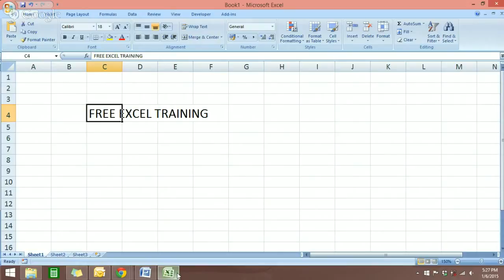[Free Excel Tutorial] MICROSOFT EXCEL TRAINING - Full HD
One of the key things you’ll calculate in Excel are values in cells, the boxes you see in the grid of an Excel worksheet. Each cell is identified by its reference—the column letter and row number that intersect at the cell's location. For example, a cell in column D and row 5 is cell D5. When you use cell references in a formula, Excel calculates the answer automatically using the numbers in the referenced cells.

When you need to find an average, you can click a button, or use a function in a formula. The AutoSum button lets you find the average in a column or row of numbers where there are no blank cells. Use the AVERAGE or the AVERAGEIF functions to find the average of numbers that aren’t in a contiguous row or column. And use the SUMPRODUCT and the SUM functions to find a weighted average, which depends on the weight that’s applied to the values.

It is important to stay on top of career training, and Fred Pryor Seminars and CareerTrack want to make sure you have the edge when it comes to Excel training. Our Excel courses and seminars will arm you with the knowledge of how to use Excel more effectively and efficiently and ultimately help you make smarter decisions.

In today's fast-paced, technical business environment, numbers are everything. Much of our success hinges on how well we can manage the data - statistics, planning, reporting - that we encounter on a daily basis. We learn how we are doing and discover our next course of action by studying numbers. An incredibly powerful tool for doing this is Microsoft Excel.

Excel Tutorial, EXCEL TRAINING, Full, HD
Free Tutorial, MICROSOFT TRAINING
This video [Free Excel Tutorial] MICROSOFT EXCEL TRAINING - Full HD is copyrighted for Rui Ludovino channel